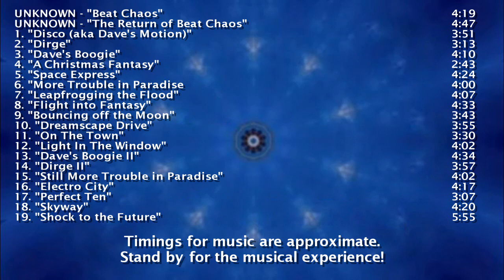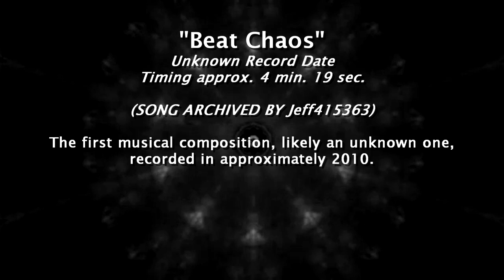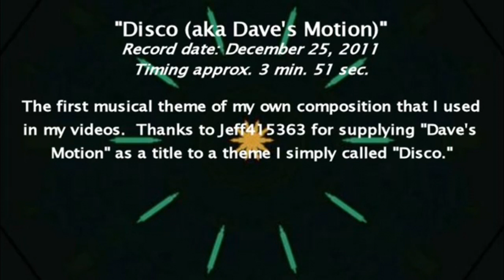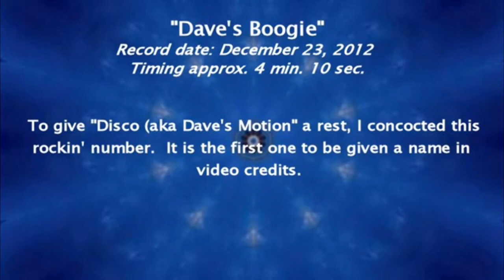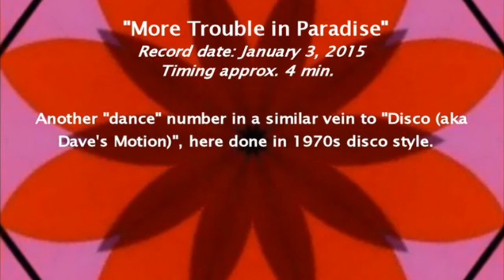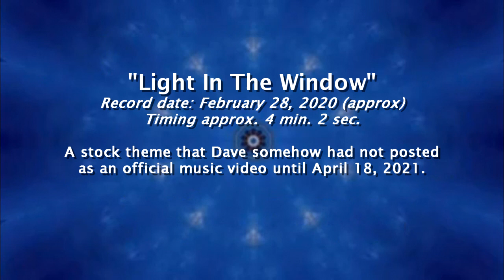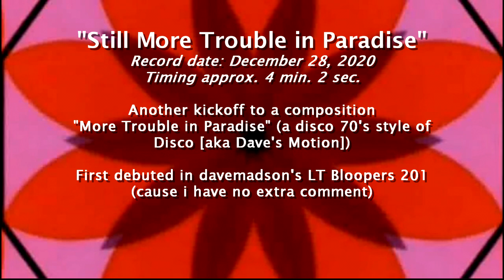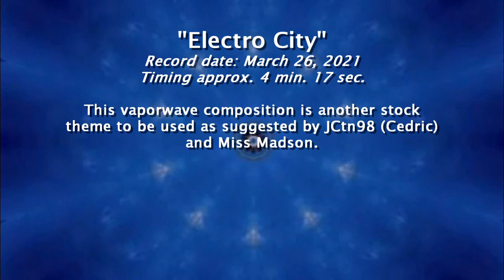The Full Davemadson Music Collection (as of 14 February, 2022)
Here it is - The full davemadson music collection. 86 minutes worth of compositions composed and performed by davemadson himself.

As a special treat for @davemadson , I'd figured I wanted to compile this together, and add extras, including unknown ones archived by Jeff415363.

Made with MAGIX Vegas Pro 15.0, Corel PaintShop Pro 2018 and Audacity.
Moon image taken from Wikipedia.